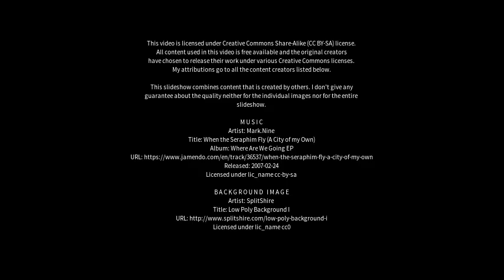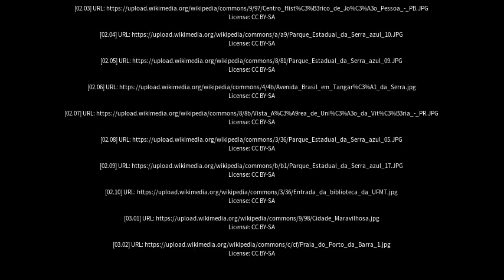Best places to visit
Best places to visit - Barra do Garças (Brazil) Best places to visit - Slideshows from all over the world - City trips, nature pictures, etc.